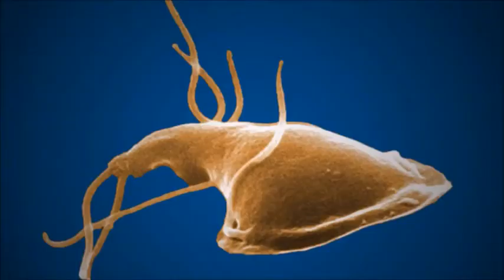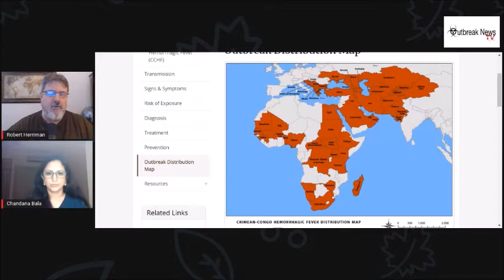Crimean-Congo hemorrhagic fever 101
Crimean-Congo hemorrhagic fever (CCHF) is one of several priority diseases listed by the World Health Organization that pose the greatest public health risk due to their epidemic potential and/or whether there are no or insufficient countermeasures.

Today, we are seeing a significant outbreak in Iraq where some 142 cases and approximately 24 deaths.

So what is Crimean Congo hemorrhagic fever?

Joining me today for a primer on Crimean Congo hemorrhagic fever is Chandana Bala. Chandy is the President of Global Insight Advisory Network and writes on the intersection of healthcare and technology. She is also a frequent writer for Gideon Informatics.

Animal Viruses and Humans, a Narrow Divide: How Lethal Zoonotic Viruses Spill Over and Threaten Us

Living Terrors: What America Needs to Know to Survive the Coming Bioterrorist Catastrophe